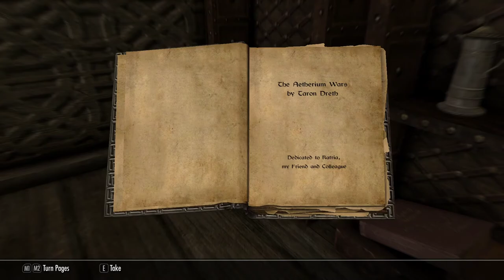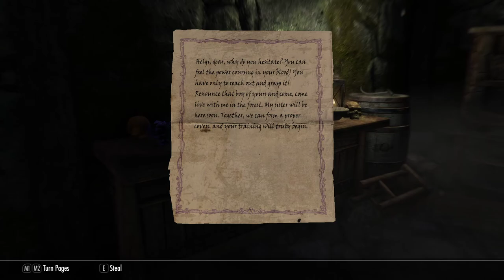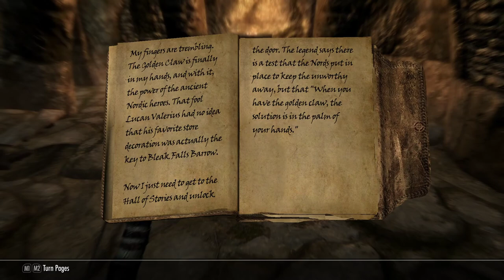The Elder Scrolls V: Skyrim [7] Rains Out, Claws Out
Started going down the main quest because I'm a fool and want to fight dragons apparently.